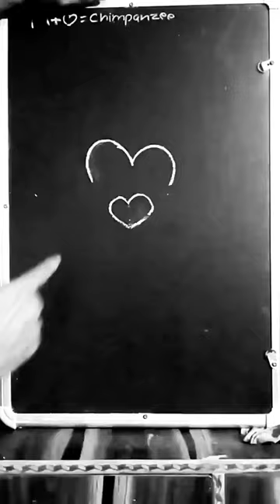Chimpanzee Drawing Easy